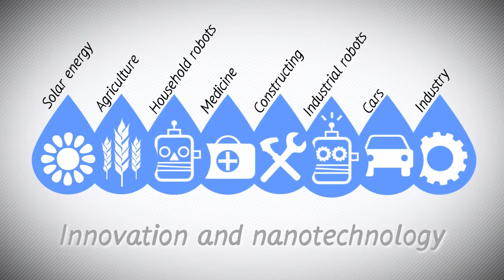Nano4 WtF? go to nano4ea.com !